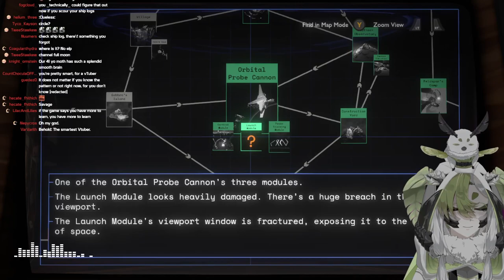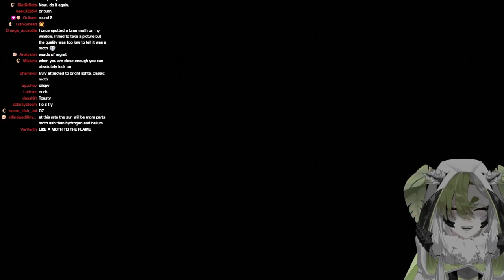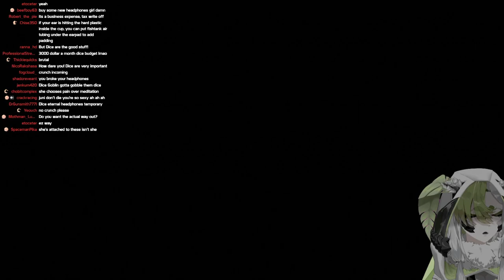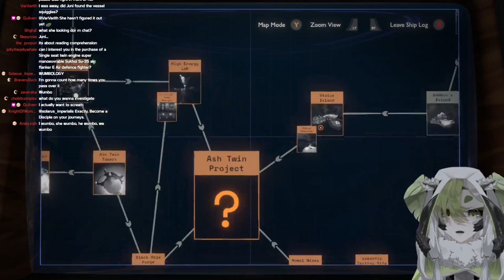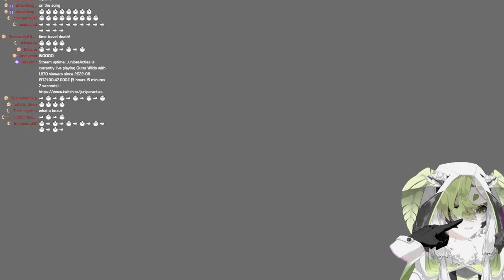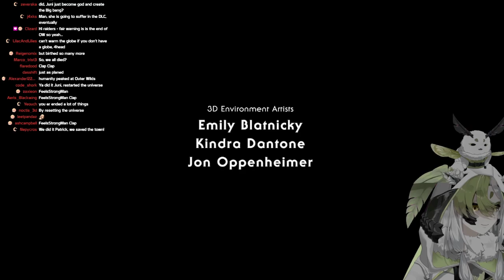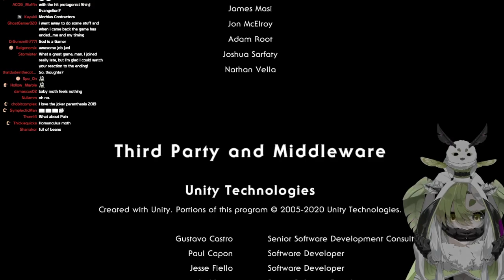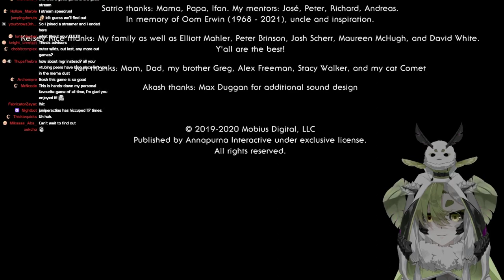【Outer Wilds】I'm Inside Your Wilds (Finale) | JuniperActias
【Outerwilds】I Am Inside Your Wilds Finale | JuniperActias

[SOCIAL MEDIA]